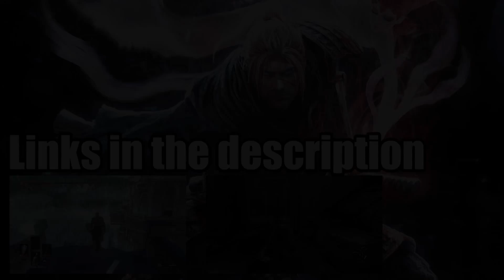Nioh - Part 22 [Tower Knight Skelly Bones]